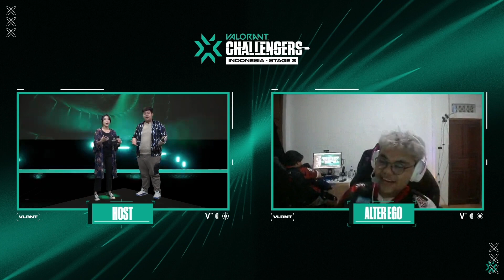Alter Ego ngalahin Dewa United biar bestie noxxy bisa lolos playoff VCT???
Video creds : 2022 VCT Stage 2 - Challengers Indonesia Group Stage